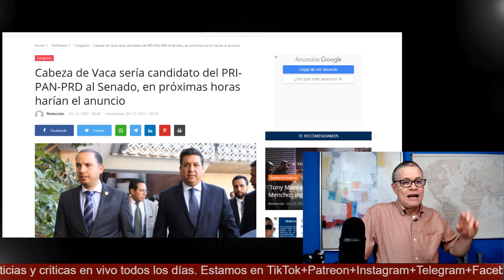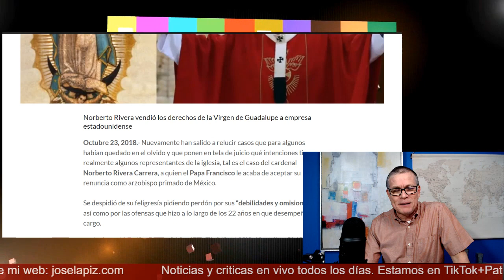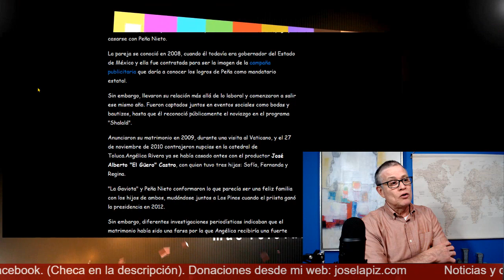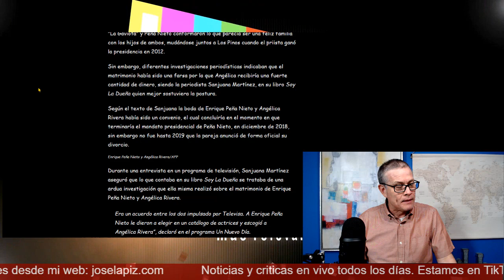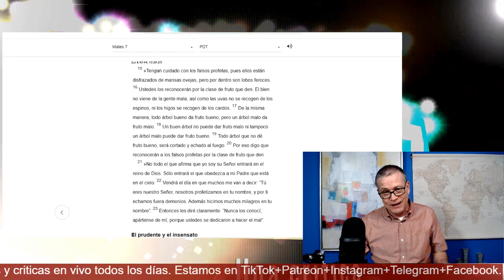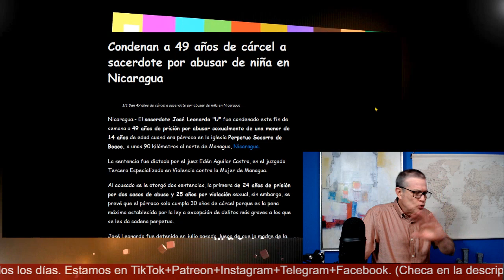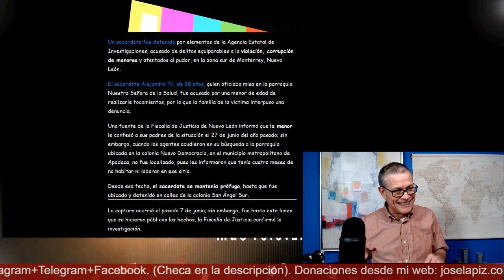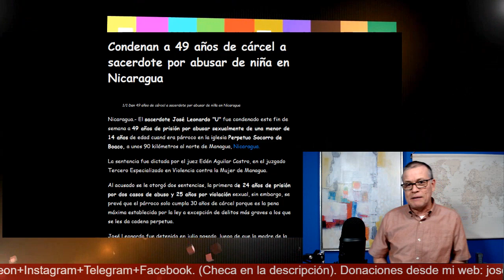¡TELEVISA guardó silencio! Esto cobró la gaviota por casarse con Peña Nieto